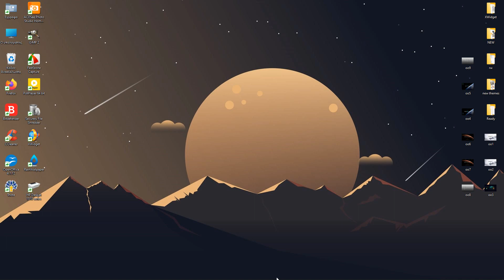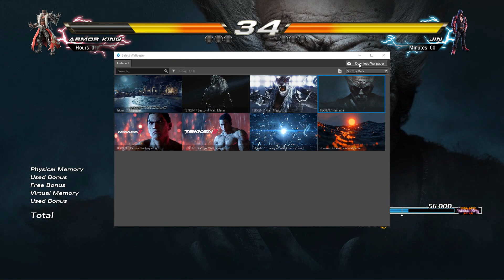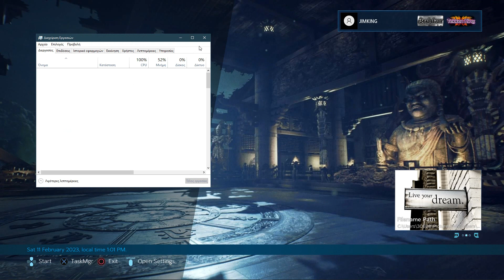Tekken 7 Gameplay and Menu Theme - XWidget PC Desktop customization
Inspired from the Tekken 7 game by Namco  :)

* Two styles of lifebar: System (RAM,HDD usage) - Time
System: the dots show the %tenth - Time: the dots change every minute
* Two styles of dots
* All Tekken's 7 49 characters to choose from
* Rank style widget (HDD, CPU usage)
* Stats style widget (Memory info)

* Tekken's 7 Menu

Right click on each widget for all the available options

ALL THE ELEMENTS / GRAPHICS HAVE BEEN MADE MANUALLY BY ME FROM HD GAMEPLAY SCREENSHOTS.
CHARACTERS RENDERS HAVE BEEN COLLECTED FROM VARIOUS FREE PNG SHARING SITES

If you like and enjoy my work and you're looking for a way to express your gratitude, I'd appreciate any donation to my PayPal account.

ANY REPRODUCTION, SHARING, COPY OR SALE OF MY WORK WITHOUT MY PERMISSION IS STRICTLY NOT ALLOWED